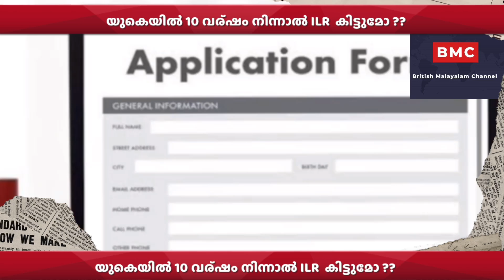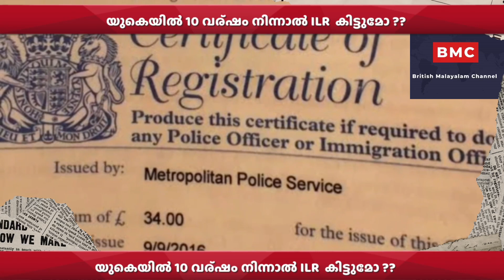യുകെയിൽ 10 വര്ഷം നിന്നാൽ ILR കിട്ടുമോ ??